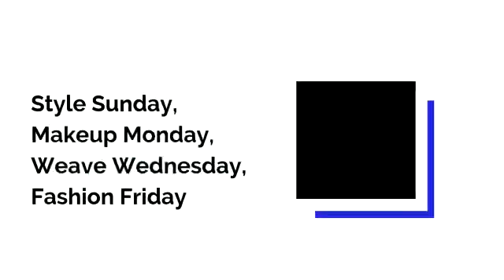SLAYTEMBER PROMO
Classify Beauty X Brittney Presents

SLAYTEMBER

To celebrate my birthday in September. I will be doing Slaytember which will include Classify Weekly ( a collective of weekly looks and content) : Makeup Monday, Weave Wednesday, Fashion Friday, and Style Sunday.